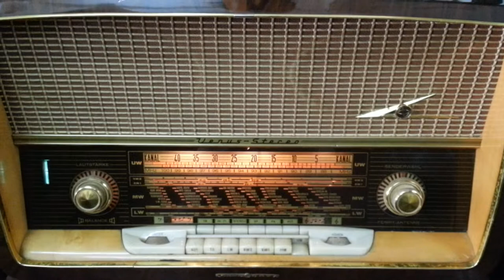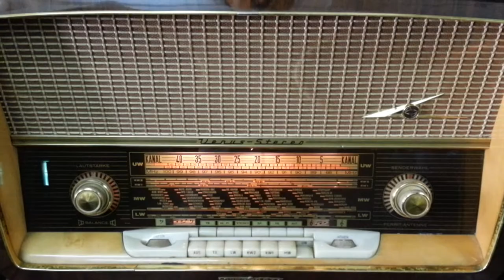lowe opta 4771